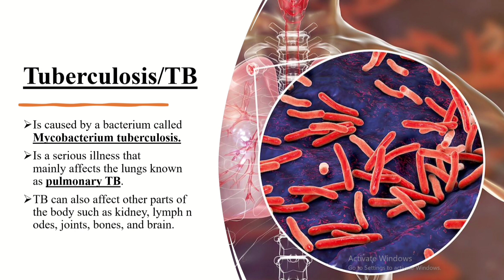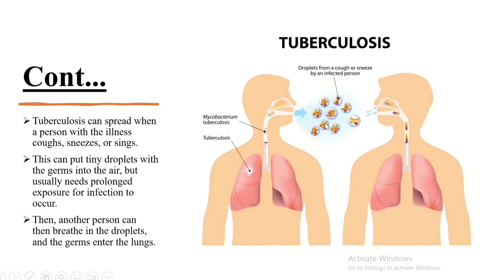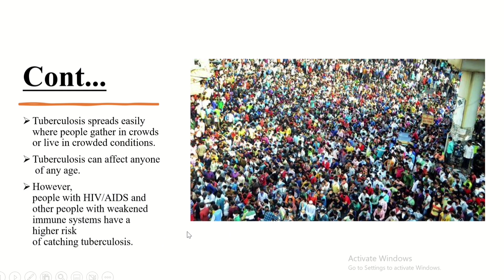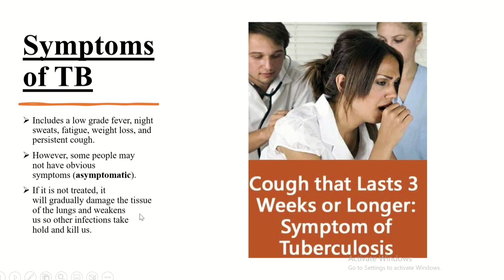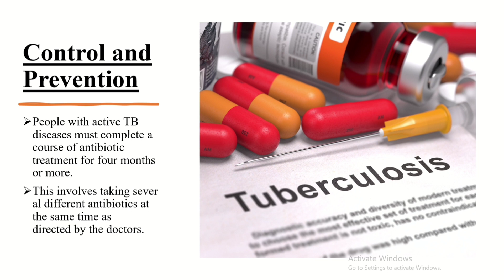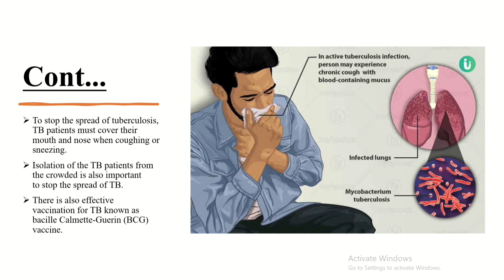🛑Tuberculosis/TB. (የቲቪ በሽታ) Grade 9 Biology Lesson Unit 4. (የ9ኛ ክፍል ባዮሎጂ ትምህርት ምዕራፍ 4።)